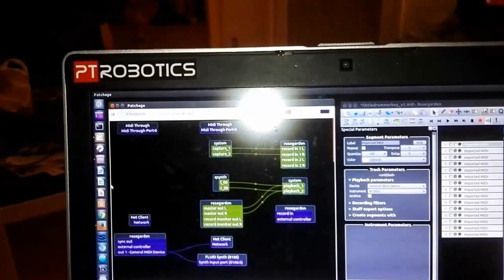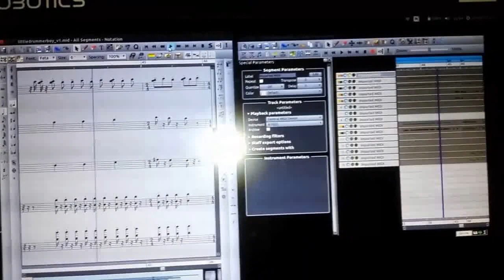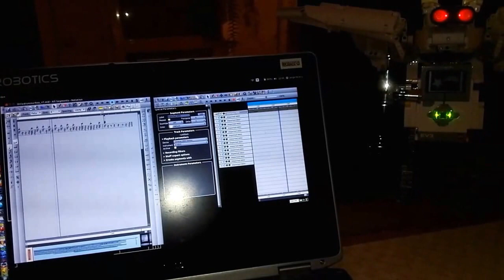ANG3L - A MIDI christmas robot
Peace on Earth to all!
My ugly angel (or is it an owl?) is controlled by MIDI songs  - wings, bell and halo react to the "velocity" value of 3 different MIDI channels (instruments).
On my Ubuntu linux laptop, "Rosegarden" plays the midi song ("Little Drummer"). MIDI output is patched to a software synth ("Fluidsynth") and also to an ALSA network client ("aseqnet") that sends all MIDI commands to the EV3.
EV3 is running "ev3dev" (a linux operating system). There is an ALSA network server ("aseqnet") that receives MIDI through the Wi-Fi network and a python script based on pygame that parses the MIDI data to control wings, bell and halo according to "velocity" (intensity) values of each intrument.
I was largely inspired by Matthias Scholz's "S3NSORH3ADS Mindstorms robotic band" and Nick Normal's "The Toa Mata Arduino-MIDI Robot Percussion Band".
Also a big thanks to David Lechner and all other ev3dev hackers that made possible to use MIDI with ev3dev.